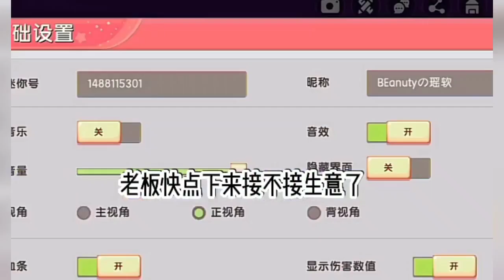迷你世界说故事 🌈《 灵魂收割者01 》完整版 抖音讲故事 玩遊戲講故事